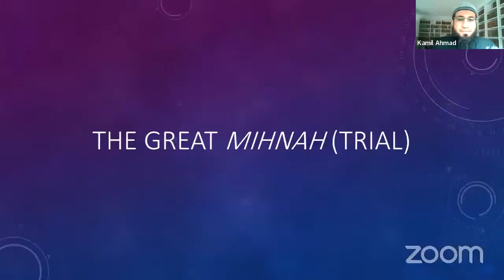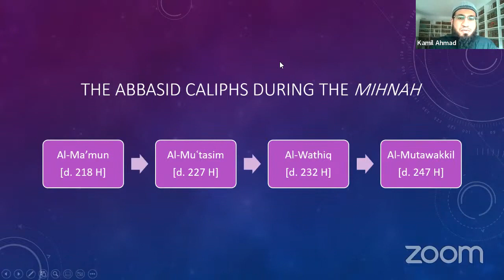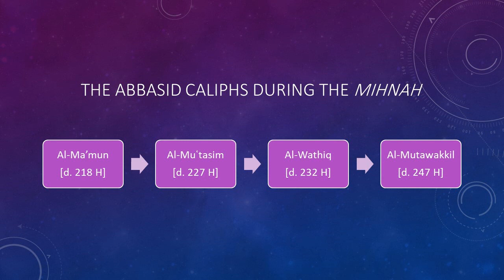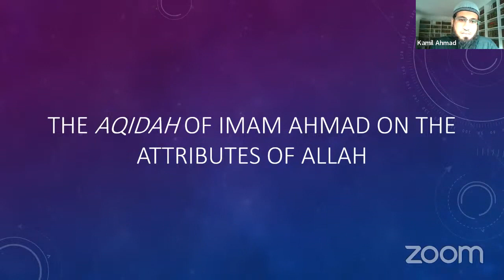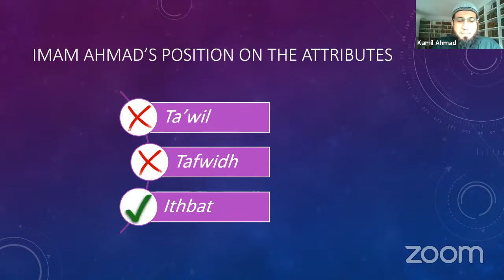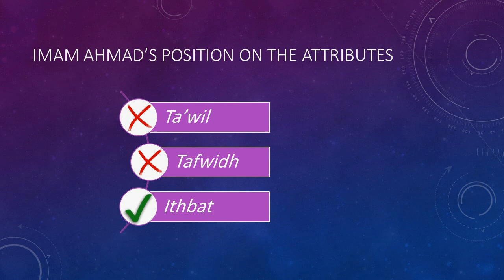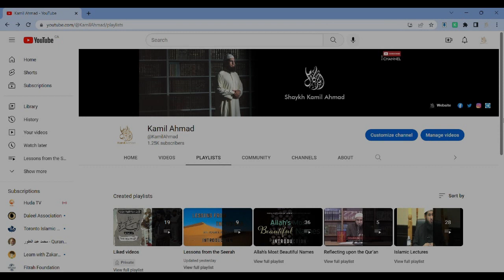The Life of Imam Ahmad bin Hanbal | Sh. Kamil Ahmad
1) Biography of Imam Ahmad
2) The Mihnah (Trial)
3) His Position on Allah’s Attributes